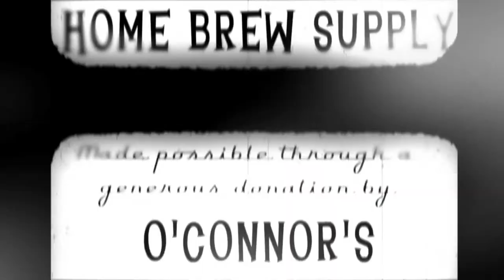High Five Co-op_Introduction Video